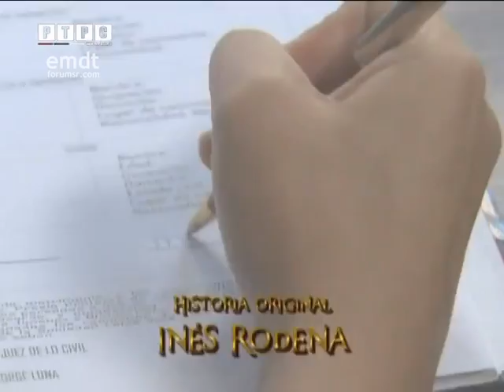Neukrotivo srce - Uvodna špica #3 (RTRS)